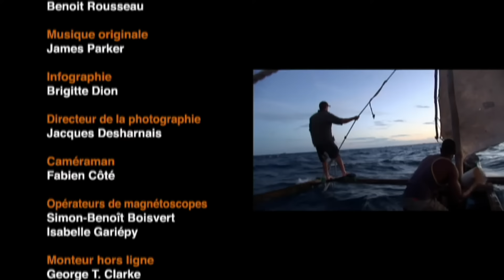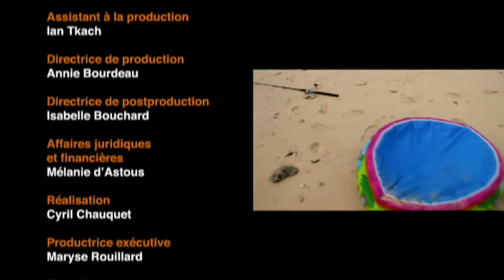TANZANIE - Mordu de la Pêche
Retrouvez les anciens épisodes exclusifs de Cyril Chauquet à ses débuts à la télévision et ses premières aventures de pêche.

Dans cet épisode, MORDU DE LA PÊCHE vous propose un voyage en Afrique en Tanzanie. Cyril s’aventurera en eau salée à pêcher les énormes carangues ignobilis (GT). Nous poursuivrons l’aventure en visitant un parc naturel ou nous découvrirons différentes espèces animales nous rappelant la Tanzanie. Cyril terminera sa quête en rivière à l’intérieur du pays à la recherche du poisson tigre.